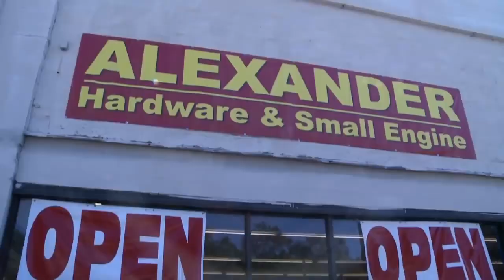Theodore, Alabama Tornado Of 2011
When shopping carts started to fly, Patty Dunklin knew what was coming next.

The carts outside a Family Dollar store in Theodore where she works zipped across the parking lot, pushed by roaring winds, she said.

It was dark outside, and nearly pitch-black inside with no power.

“We knelt down in the middle of the floor and started praying,” said Dunklin, who hunkered down with another assistant manager.

A tornado struck the intersection of Theodore Dawes and Old Pascagoula roads about 9 a.m. Wednesday. Four people suffered minor injuries, such as cuts and bruises, according to Mobile police. Three of those injured went to the hospital but were later released.